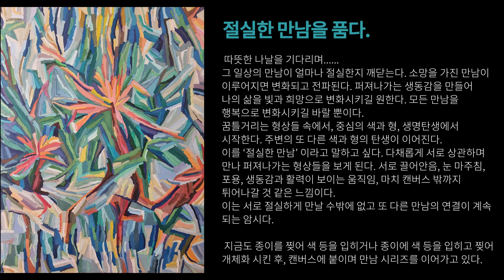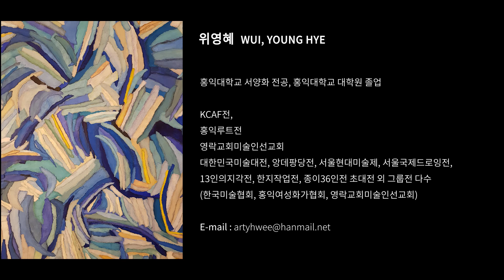2022 KCAF 온라인전 "새노래"_위영혜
2022 KCAF (대한민국 크리스천 아트피스트) 온라인전시
- 주제 : 새노래

SOLO EXHIBITION
"소중한 만남을 품다."
Wui, Young Hye (위영혜)